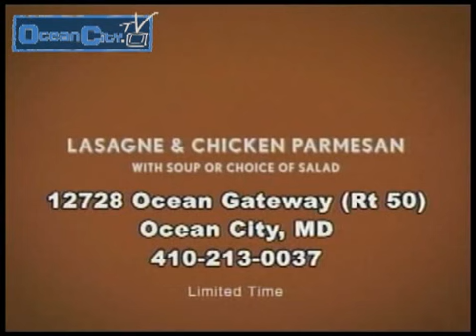Ocean City Maryland MD Resort Video Guide, March 1 2010 Part 1